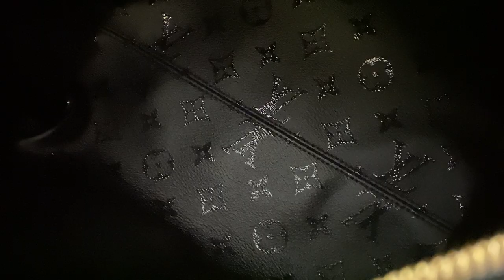Louis Vuitton Speedy 25 Urs Fischer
Dies ist unser zweites Video über die Kooperation mit Louis Vuitton und dem Schweizer Konzeptkünstler Urs Fischer. Wir stellen Euch die Speedy 25 in Canvas mit der Beflockung des Künstlers vor. Vielleicht gefällt Euch die Tasche ja und Ihr überlegt sie Euch auch zuzulegen. Wir hatten sehr viel Spass beim Drehen des Videos und mit der Speedy und hoffen Euch gefällt das Video.